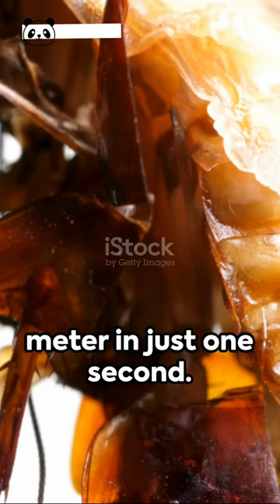Faster Than Bolt! Roach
Forget everything you think you know about roaches! These creepy crawlies are actually champions of survival. Did you know they can live for a week without their heads? Or run faster than Usain Bolt if you shrink them down? They're tough, adaptable, and full of surprises. So next time you see a roach, remember, they're not just pests – they're fascinating creatures with incredible abilities. Stay curious, explore the unseen, and join us for more mind-blowing animal facts! ➡️